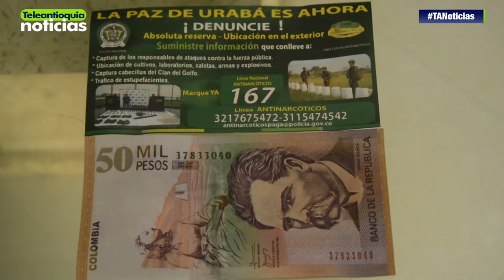Recompensas hacen parte de segunda fase de Agamenón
Ante la persistencia del llamado Plan Pistola, el general José Ángel Mendoza, comandante de la Policía Antinarcóticos del país, presentó en Urabá el programa de pago de recompensas a quienes delaten a los principales cabecillas del Clan del Golfo o autores de los ataques a la fuerza pública. Esta estrategia hace parte de la segunda fase de la operación Agamenón.

-Teleantioquia Digital-